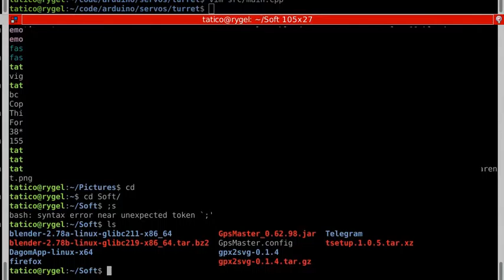tar is simpler than it used to be